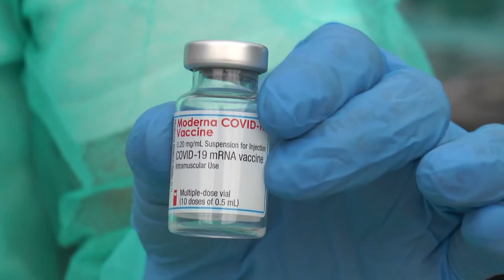Covid. Fazii: “In autunno servirà obbligo mascherina”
Il numero dei positivi in Abruzzo è ancora il più alto rispetto alle altre regioni italiane, questo però è dovuto anche al maggior numero dei tamponi processati. Ora si attendono i dati dopo il ferragosto. Il punto con il virologo dell’ospedale di Pescara Paolo Fazii